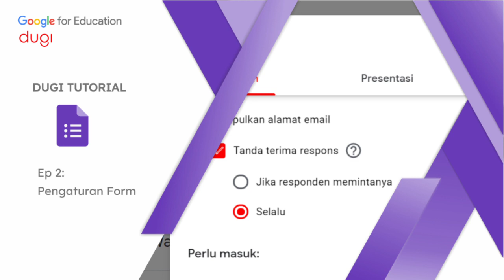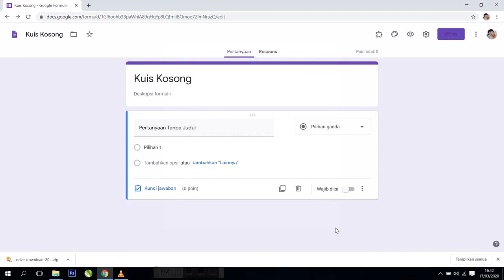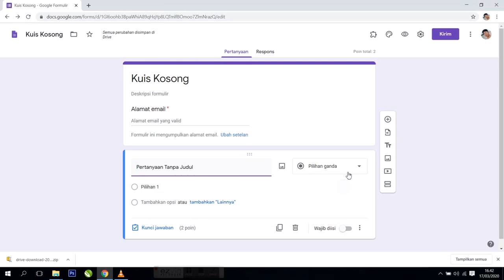GOOGLE FORM EP 2 - Pengaturan Form (TUTORIAL DUGI)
Ingin mahir menggunakan Google Form? Dalam video ini, kami akan menunjukkan kepada Anda bagaimana cara membuat formulir pada Google Form Anda. Pelajari secara singkat bagaimana Anda bisa membuat formulir pada Google Formulir.

Tonton lebih banyak episode tutorial Formulir?
Tonton lebih banyak tutorial lainnya?